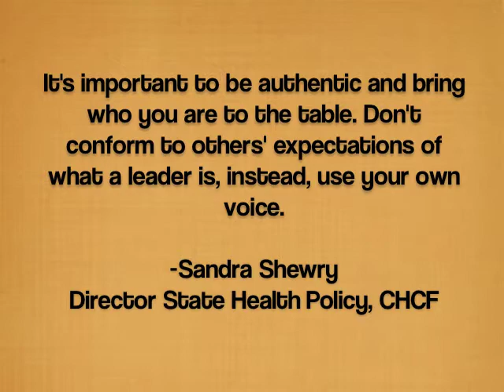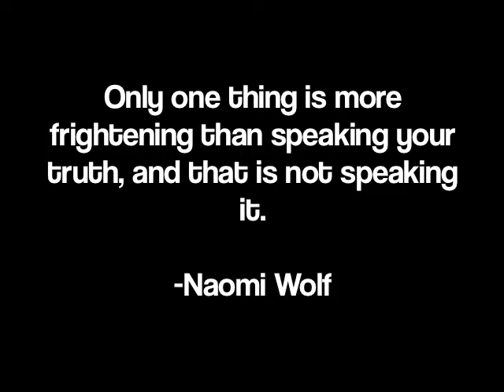Authentic Voice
2013 Fellows Digital Story at UC Berkeley's Center for Health Leadership.